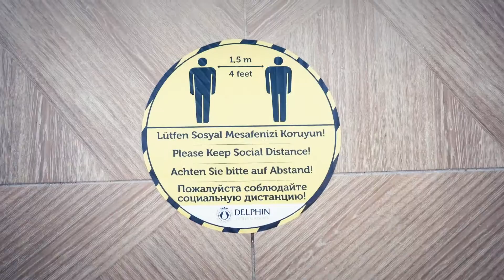Covid 19 Delphin Hotels Trailer Russian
DELPHIN HOTELS & RESORTS The Official Instagram Account of Delphin Hotels

                    delphinimperial
                    delphinbegrandresort